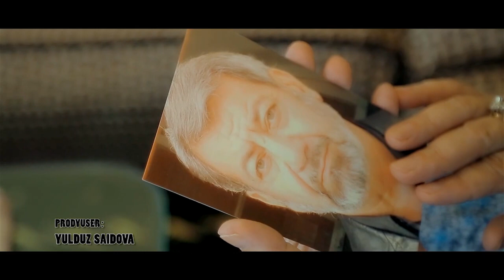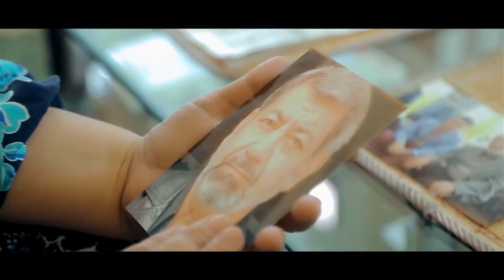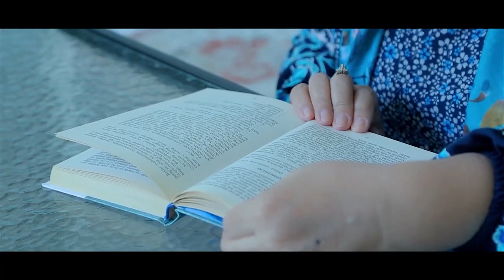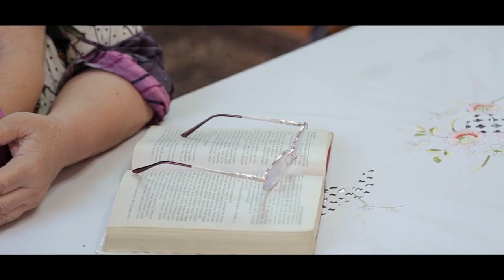Barno Qodirovaning tasirli filmi - UzbekFilm.